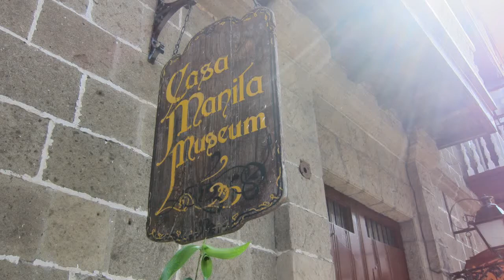Intramuros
What are the problems that face Intramuros as it seeks to bring in more tourists - both domestic and foreign?